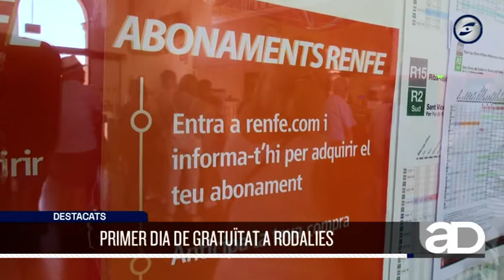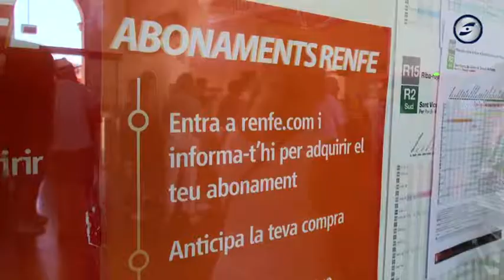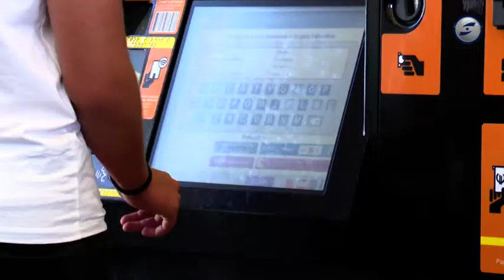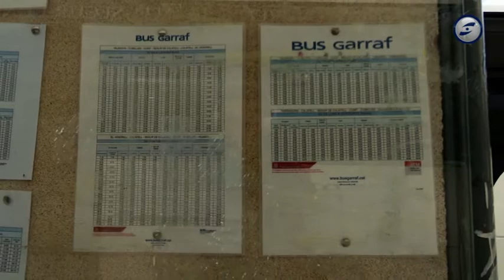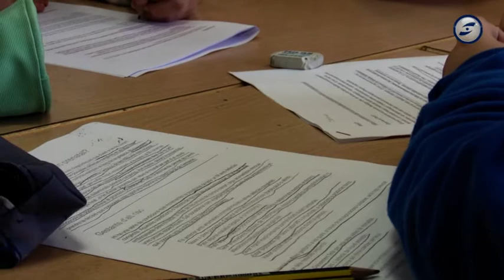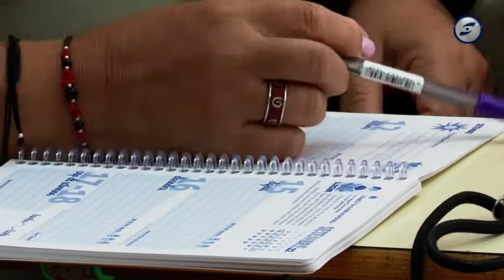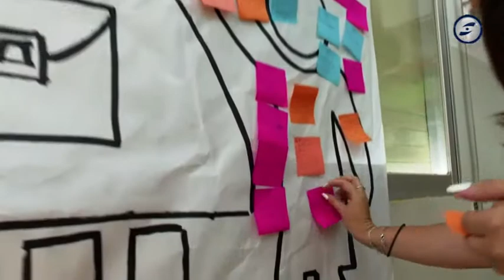Al dia notícies 01-09-2022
El primer dia de gratuïtat a Rodalies constata que els grans beneficiats són els usuaris que ja utilitzaven el tren, mentre que els nous provenen d'altres transports, no aconseguint reduir l'ús del vehicle privat. La gratuïtat del servei de Rodalies provocarà, de rebot, una afectació en un altre mitjà de transport del territori. Es tracta dels busos exprés, que uneixen Vilanova, Sitges i Sant Pere de Ribes amb Barcelona. Autocars Plana calcula que pot arribar a perdre un 80% de viatgers. Educació assegura que el Govern de la Generalitat ha donat la indicació a escoles i instituts de no aplicar el 25% de castellà a les aules, emparant-se en la nova llei i decret del català aprovats abans de l'estiu. Els professors es reincorporen a la feina a les portes de començar el curs dilluns. El setembre serà amb horari reduït i tardes amb activitats. Algunes platges de Sitges podrien ser l’any vinent espais lliures de fum. De moment s’han instal·lat 25 cendrers entre cala Balmins i la platja de l’Estanyol.